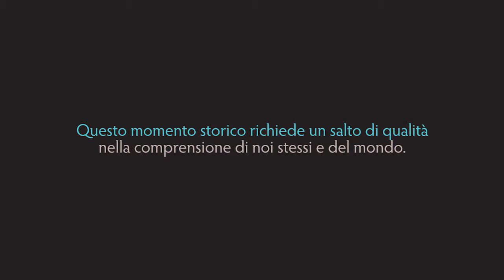Angelo Tartabini - L'evoluzione della mente umana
è professore ordinario di psicologia generale all'Università di Parma, Dipartimento di Neuroscienze. In passato ha svolto attività di ricerca in Giappone (Kyoto University), in Olanda (Institute of the Organization for Health Research, TNO), negli Stati Uniti d'America  (California University, Davis), in Sud Africa  (Witwatersrand University di Johannesburg), in Canada (Ontario Institute for Studies in Education dell’Università di Toronto) e, complessivamente per una decina d'anni, in Inghilterra, presso il Sub-Department of Animal Behaviour del Medical Research Council dell’Università di Cambridge. E' autore di un centinaio di pubblicazioni e di una dozzina di volumi, tra cui: "Biologia ed evoluzione del comportamento animale ed umano" (Franco Angeli Editore), "L'uomo allo specchio" (Il Pensiero Scientifico Editore), “Fondamenti di Psicologia Evoluzionistica” (Liguori Editore), “Crimini contro l'ambiente” (Liguori Editore) e in collaborazione con F. Giusti "Origine ed evoluzione del linguaggio" (Liguori Editore). EN
He is professor of general psychology at the University of Parma, Department of Neuroscience. He previously worked as a researcher in Japan (Kyoto University), Holland (Institute of the Organization for Health Research, TNO), in the United States (University of California, Davis), of Johannesburg, South Africa (Witwatersrand University) , Canada (Ontario Institute for Studies in Education, University of Toronto), and, in total for a decade, in England, at the Sub-Department of Animal Behaviour of the Medical Research Council, University of Cambridge. It 'the author of over a hundred publications and a dozen books, including: "Biology and evolution of animal and human behavior" (Franco Angeli Publisher), "Man in the Mirror" (Il Pensiero Scientifico Editore), "Fundamentals Evolutionary Psychology "(Liguori Editore)," Crimes against the environment "(Liguori Editore) and in collaboration with F. Giusti" Origin and evolution of language "(Liguori Editore).